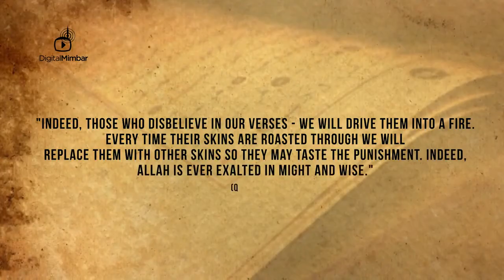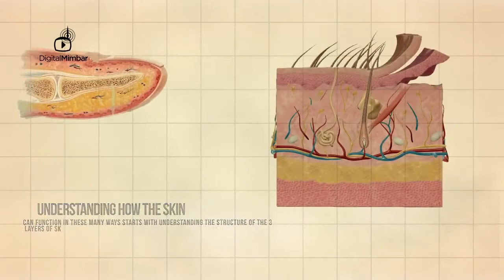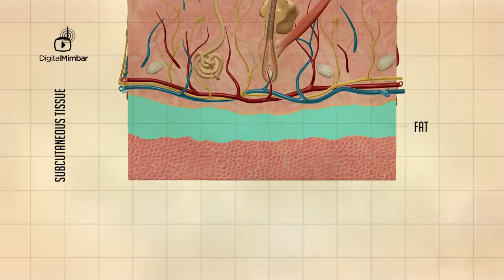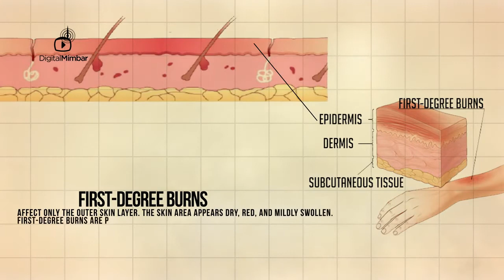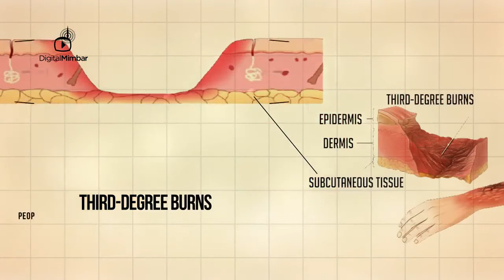Pain Receptors - Shocking Facts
PainReceptors in skin